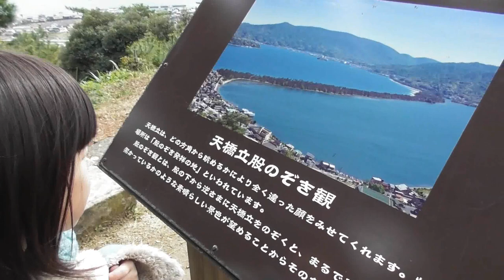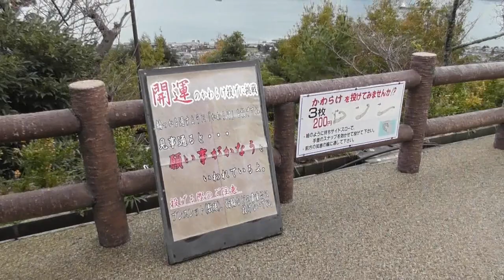天の橋立 カニ食べ放題 １泊旅行 るか７歳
カニをたくさん食べたい！カニ目的の旅！カニが一人３杯分食べれる民宿に泊まりつつ、天橋立にいってきたよ♪　１年分くらいカニたべたー。。
4杯はたべれずお持ち帰りしたよ♪
天橋立は、高いところにあるから、高所恐怖症のみんな、心して臨むがよいよ♪